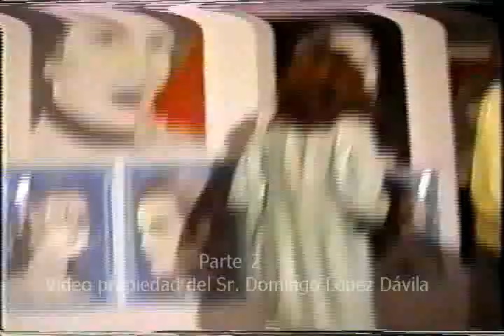MARÍA FÉLIX en rueda de prensa con Antoine Tzapoff y Domingo López Dávila, 2da Parte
Esta es la continuación de la rueda de prensa (1990) en la ciudad de San Luis Potosí en donde María Félix presenta a Antoine Tzapoff y su exposición Los Indios de México, y en donde el artista Potosino, Domingo López Dávila, muestra sus retratros a María Félix y a la prensa local.